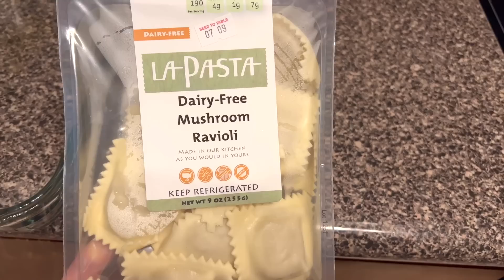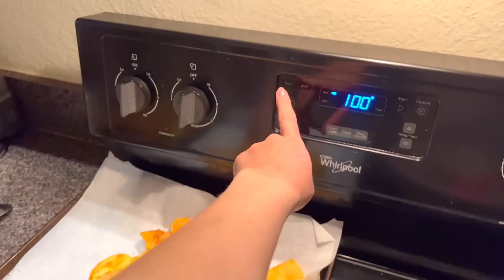США Влог Что на обед? Маша готовит Большая семья в США Big big family in the USA VLOG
США Влог Маша готовит Обед Большая семья в США Big big family in the USA VLOG